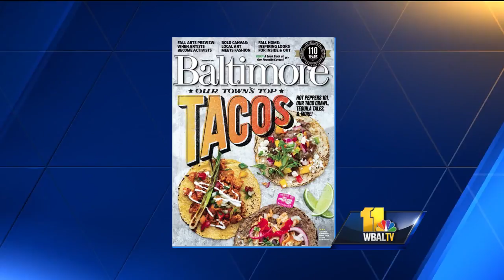Video: Where are the best tacos in Maryland?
Jane Marion with Baltimore Magazine shares the city's best tacos.